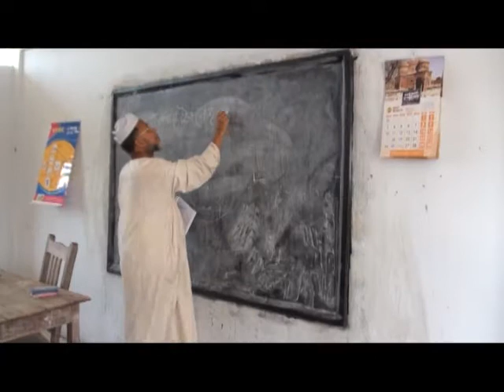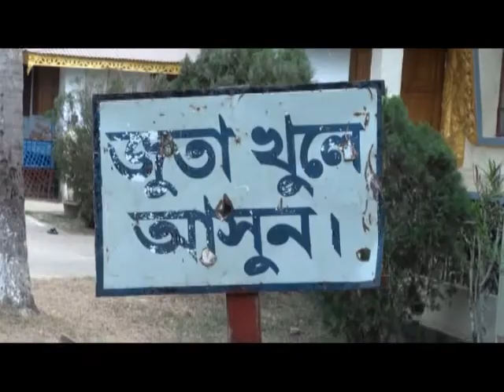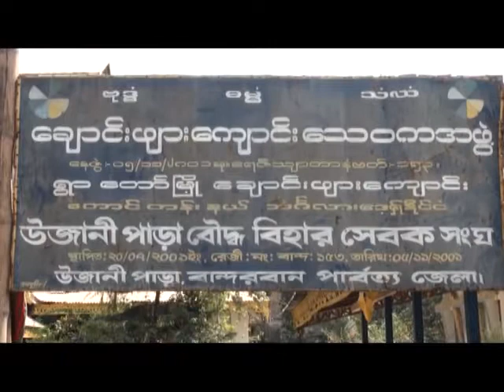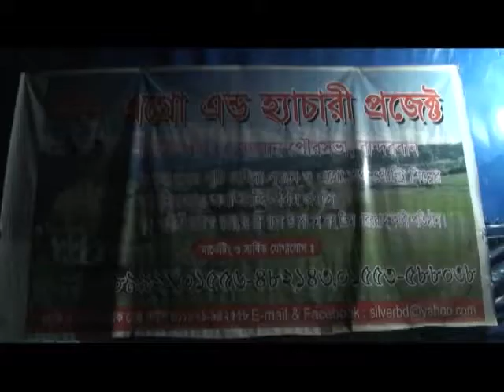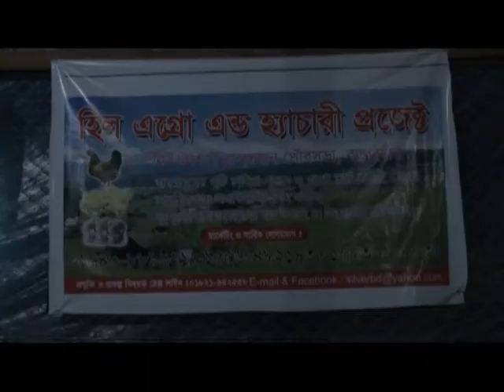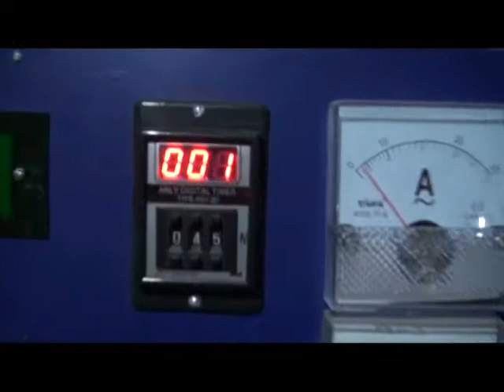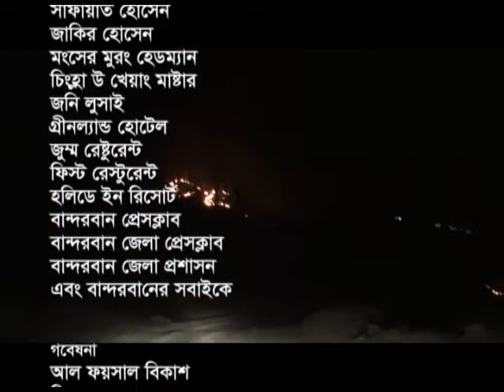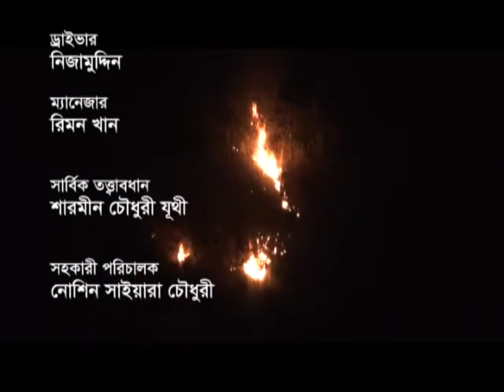Bandarban Town 06